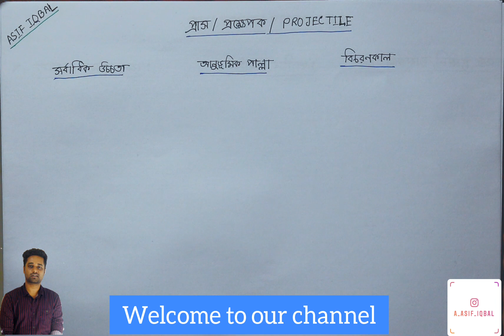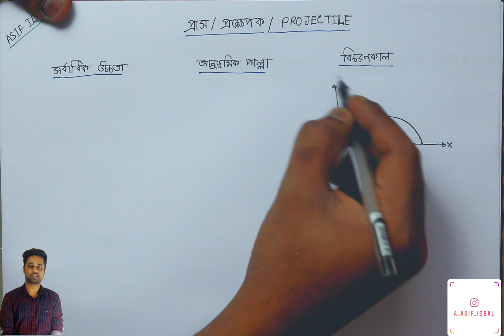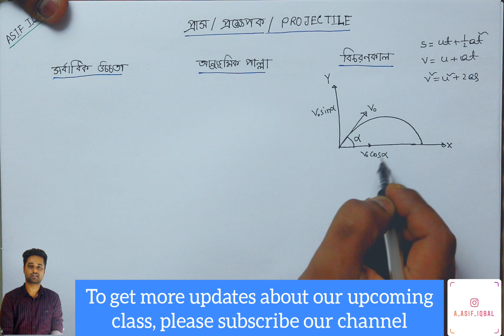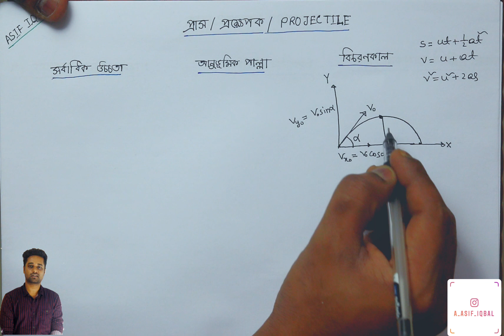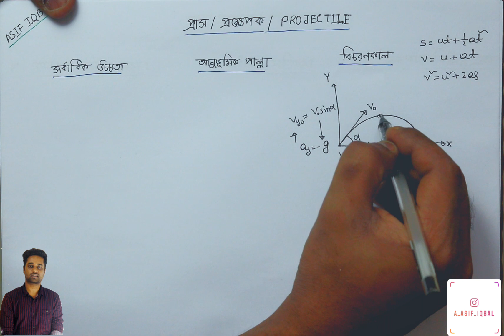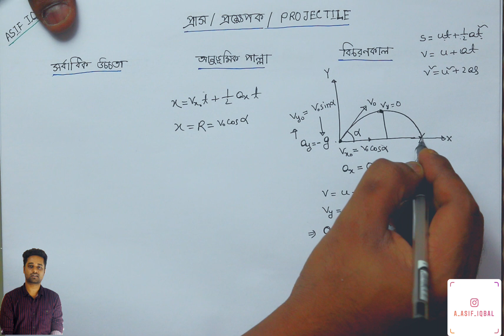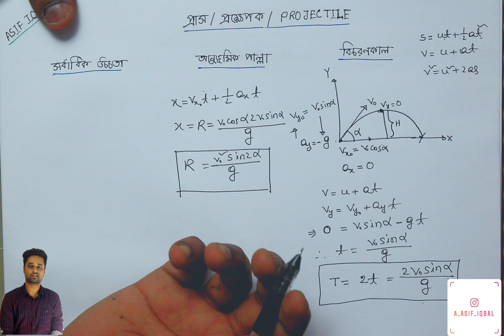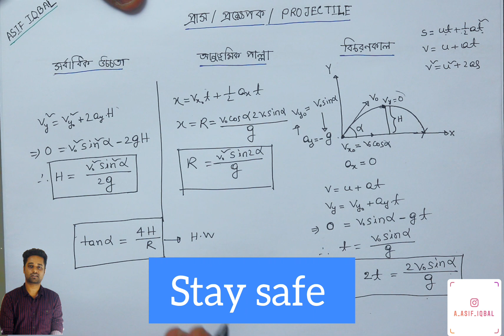দ্বিমাত্রিক গতি|| প্রাসের সর্বাধিক উচ্চতা, বিচরণ কাল ও আনুভূমিক পাল্লা| HSC Physics 1st paper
Topic: দ্বিমাত্রিক গতি|| প্রাসের সর্বাধিক উচ্চতা, বিচরণ কাল ও আনুভূমিক পাল্লা| HSC Physics 1st paper, chapter 3
Lecturer: Asif Iqbal